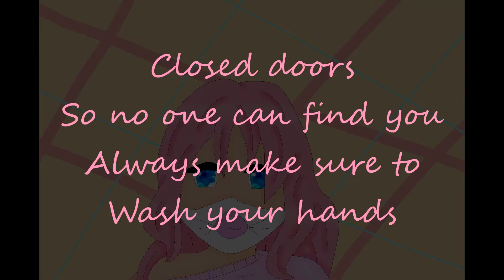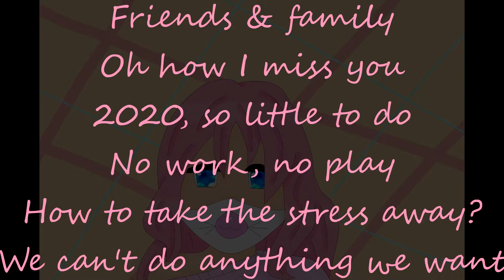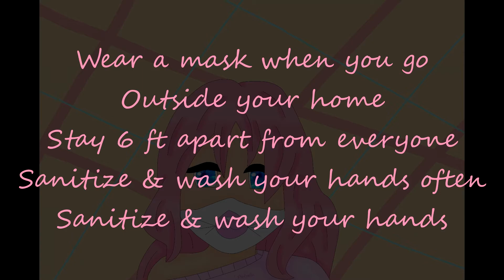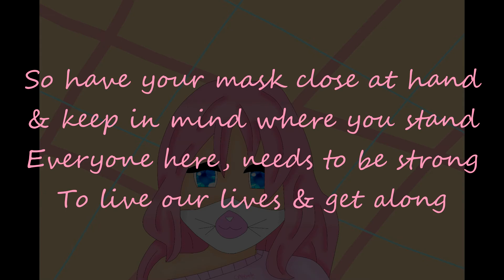Anamanaguchi Parody - Avoid Corona {Pinkyulia}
Anamanaguchi parody as a reminder to always wear a mask, social distance, and wash your hands during these hard times. Be safe everyone!